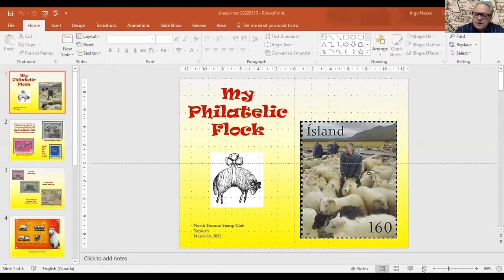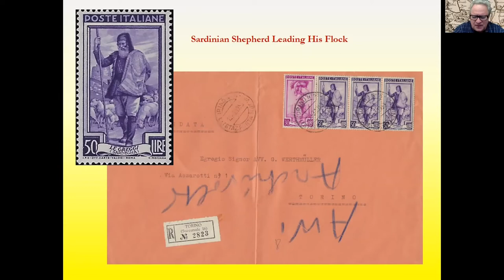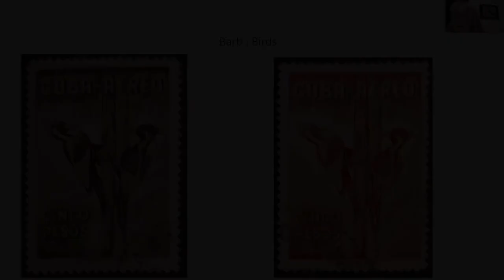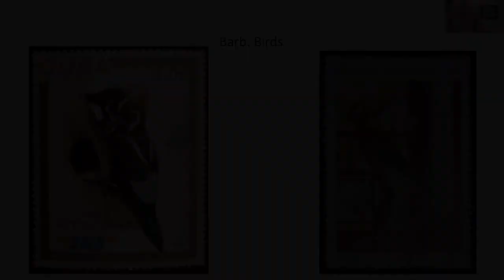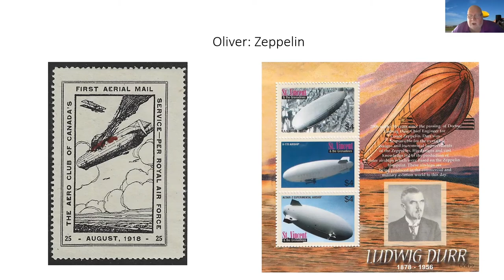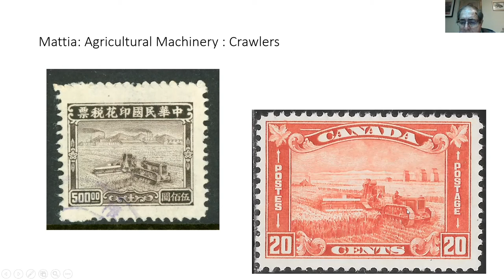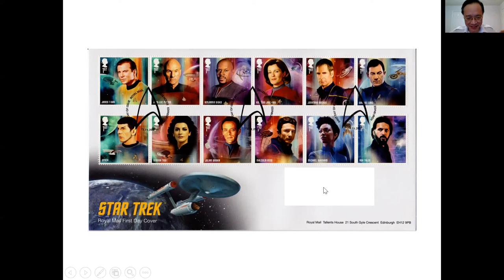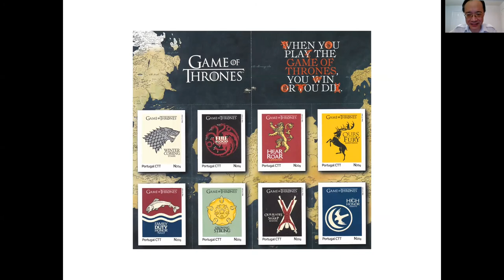2022 03 10 Collecting Topicals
Members of the North Toronto Stamp Club talk about their topical collections and the stories behind them.